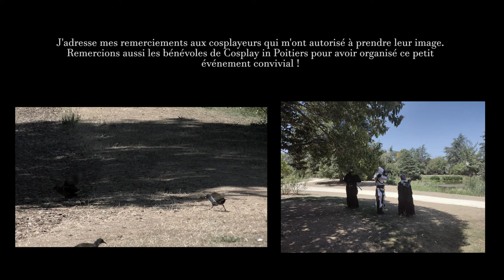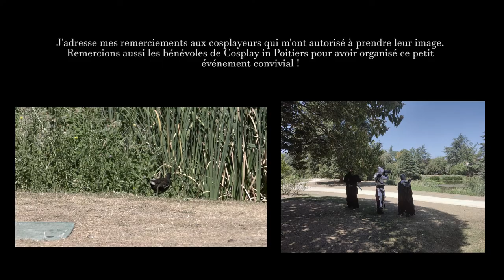Cosplay in Poitiers - Parc Floral La Roseraie - Aout 2022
Une petite vidéo montrant quelques cosplays présents lors du pique-nique organisé par Cosplay In Poitiers au Parc Floral La Roseraie le samedi 6 aout 2022.
Je portais le costume du Bloody Crow de Bloodborne.

J'adresse mes remerciements aux cosplayeurs qui m'ont autorisé à prendre leur image.
Remercions aussi les bénévoles de Cosplay in Poitiers pour avoir organisé ce petit événement convivial !

Je remercie aussi leo_jummangy et Sinedd pour m'avoir accopagné lors de ce petit événement.

Nous sommes par ailleurs passé dans le Journal La Nouvelle République.

Retrouvez les cosplayeurs classés par ordre d'apparition :

Leo jummangy ( OC ) [ 0:22 ]

CuteBlob ( Princess Aurora – Disney ) [ 0:35 ]

Ha_cosplay ( Juzo Suzuya – Tokyo Ghoul ) [ 0:50 ]

Kerasia ( Le Lapin Blanc - Beastarts ) [ 0:57 ]

Audrey Cosplay ( OC ) [ 1:17 ]

Sinedd_Cosplay ( Altaïr – Assassin's Creed ) [ 1:30 ]

Kameliacos ( Kai'Sa Star Guardian – Lol ) [ 1:41 ]

Musique utilisée :
Most Epic Music Ever: Alexandrea

Logiciels utilisés :
Adobe Premiere Pro
After Effects